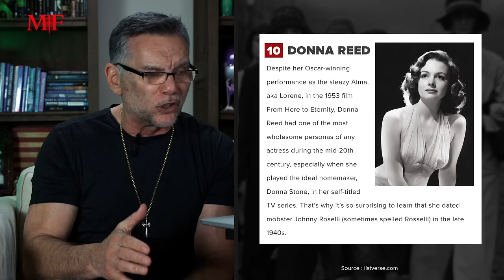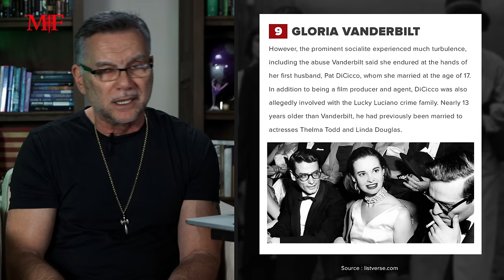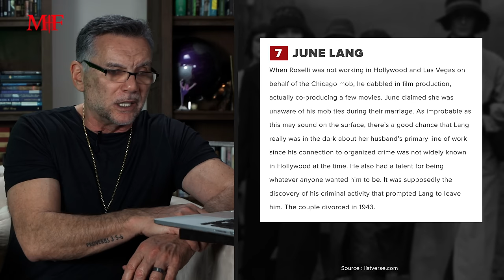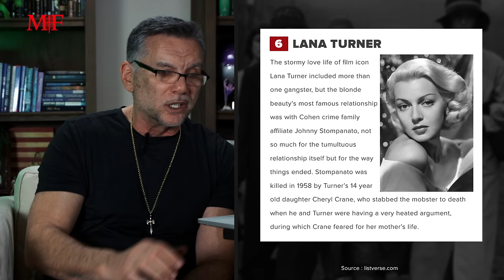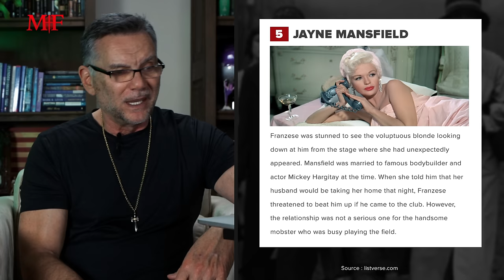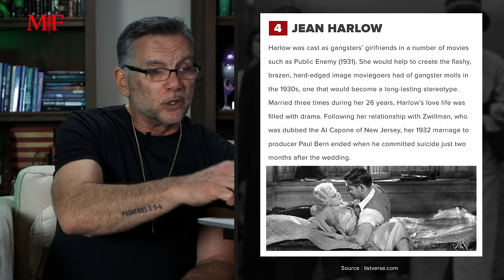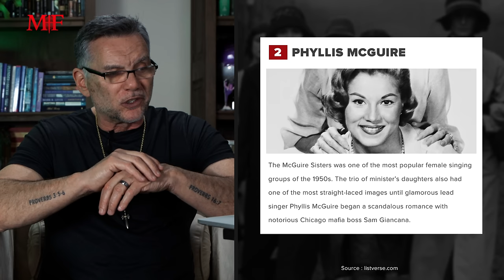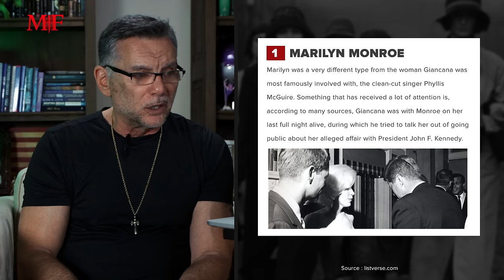Hollywood's 10 Mobster Molls | Sitdown with Michael Franzese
In the entertainment industry, the allure of gangsters has always been present. In this video, we're going to read through a list of of "The Top 10 Female Stars Who Were Also Gangster’s Molls”. When a woman becomes involved with a gangster, she's no longer a girlfriend, but a "moll" - a term that adds to the shady nature of their association. Although this term may not be entirely fair, we can't deny the intrigue surrounding these relationships. You might even recognize some of the names on our list. So, join us as we explore the fascinating world of gangster's molls in Hollywood.

"Mob Ties" official Public-SALE has begun... Join the Family before it's too late!